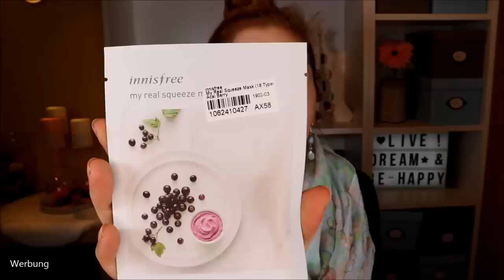(K)EIN MÜLLPAKET :D Wir tauschen Aussortiertes | mit trisanatandler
Produkte einfach wegschmeißen? Auf gar keinen Fall!!!
Viel lieber mache ich ein Tauschpaket oder Trashpaket und tausche meine aussortierten Produkte gegen den " Müll " von anderen :D
Hierfür tausche ich unheimlich gerne mit @trisana.tandler :)

25 x bunt gemischte Markenkosmetik
Ritual of Sakura Geschenkset

Liebe Grüße
Claudi